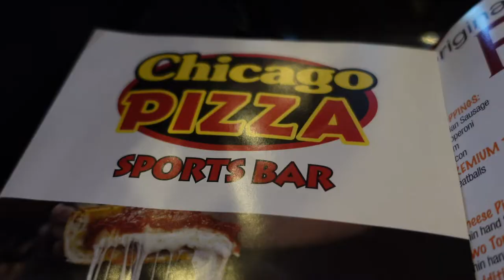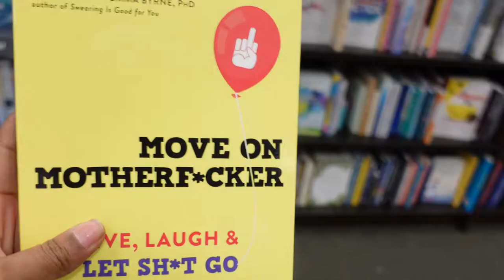VLOG: FINALLY BACK VLOGGING! | BRUNCH IN ATL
Hey my loves! I haven't posted a vlog since the ending of last year but im back! Although this vlog took me like 2 weeks to film its more excited vlogs to come and can't wait to share and give y'all this content!

- Basic FAQ -
Age: 24
City: ATL
Vlog Camera: Sony zv1